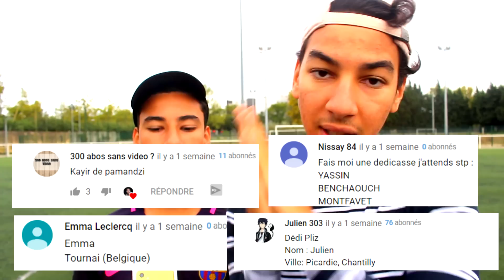JE TESTE L'HYDRO-DIPPING "PRO" SUR LE NOUVEAU IPHONE 11 À 900 EUROS ! 😈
Dans cette vidéo , je vais tester le vrai hydro-dipping "professionnel"  sur le nouvel Iphone 11 / Iphone 11 pro MAX . HYDRO-DIPPING "PRO" SUR LE NOUVEAU IPHONE 11 À 900 EUROS !